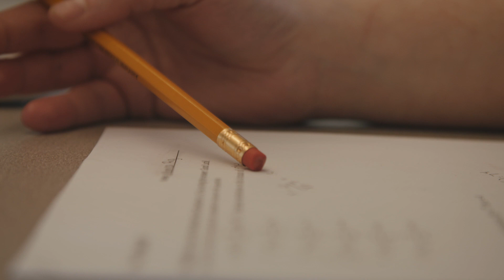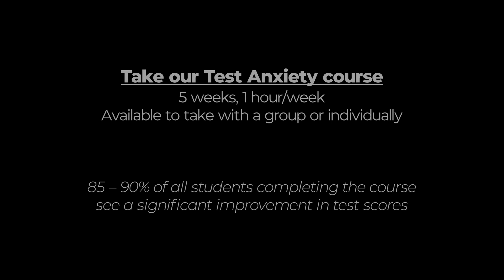Test Anxiety?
You might have test anxiety if you study hard and well, understand the material, and then get so anxious about a test that you can’t show how much you really know.

Your mental wellness matters to us. The videos below describe some of the more common issues we see on campus as well as some warning signs. Come see us in the CSI Counseling Services office to work through them!